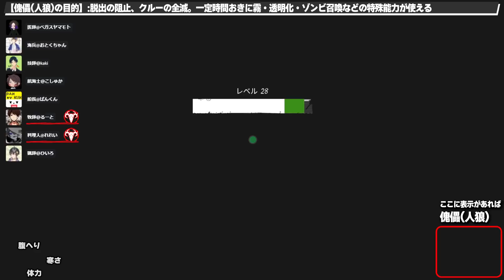【Dread Hunger】驚異のSランク3人！？第五人格配信者たちとのドレハンが衝撃的すぎた【ドレッドハンガー/ドレハン/航海人狼】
ぱんくん/ひいろ/こしゅか/るーと/おとくちゃん/れれい/ベガスヤマモト/kaki

毎朝8時に動画をアップしています！！
生放送もほぼ毎日やっています›‹

290円プラン
1、スタンプが使えます。
2、名前の横にバッジがつきます。（白→青→黄→緑→赤→虹と加入期間に応じて色が変化します）
3、メンバー限定配信（週3回くらい）をやります。

490円プラン
1、スタンプが使えます。
2、名前の横にバッジがつきます。（白→青→黄→緑→赤→虹と加入期間に応じて色が変化します）
3、メンバー限定配信（週3回以上）をやります。
4、生放送アーカイブが視聴できます。
5、諸事情により非公開にした動画が見れます。
6、きまぐれに限定動画を投稿しています。

「BlueStacks」というアプリを使用して人狼Ｊ&マダミスＪをプレイしています。